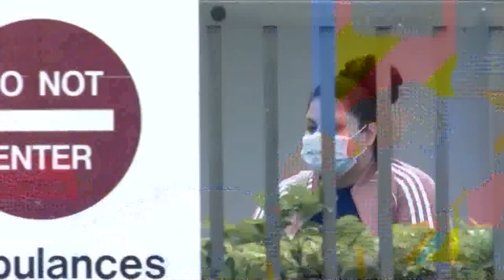Trend shqetësues i COVID-19, Spanja dhe Franca kalojnë shifrën e 1 milion të infektuarve nga COVD-19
Numri i rasteve të reja të të infektuarve me Covid-19, po rritet orë pas ore në SHBA dhe Evropë, ndërkohë që në Evropë është marrë vendimi për rikthimin e kufizimeve në disa vende dhe ka paralajmërime për izolime tjera. Në shumicën e vendeve po rikthehen tejmbushjet në spitale.